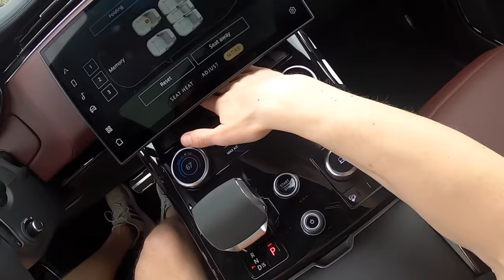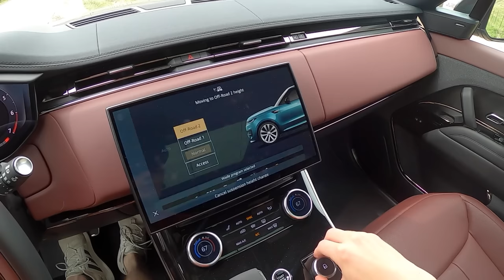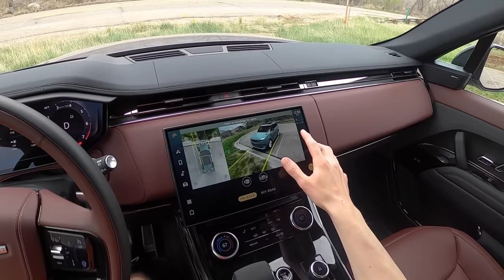2023 Range Rover Sport SE Dynamic - POV Test Drive (Binaural Audio)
MPG: 18 city / 26 highway
Power: 395 hp / 406 lb-ft
Engine: 3.0-liter turbocharged inline-6
Transmission: 8AT
Tires: 275/50/R21

0:00 Walk-around and interior
3:36 Underhood
6:02 Casual driving
9:13 Highway
10:53 Spirited driving
11:30 Launch
15:02 Suspension wading height
16:05 Wrap